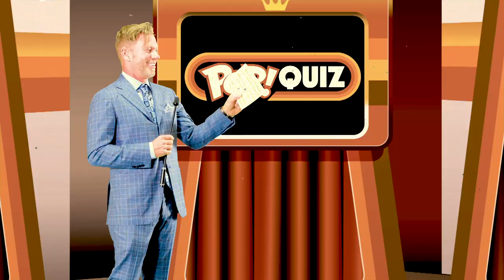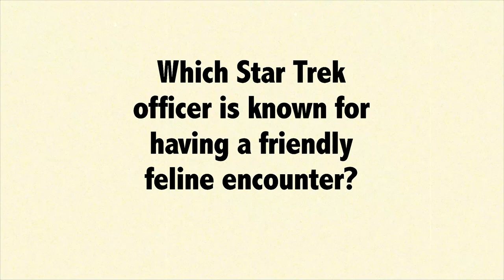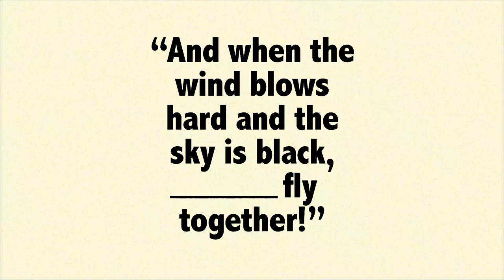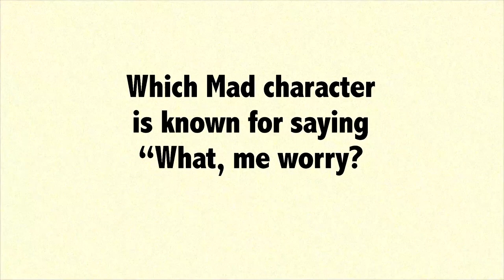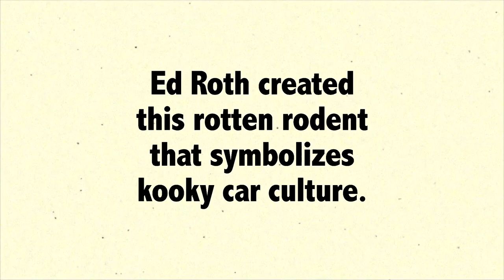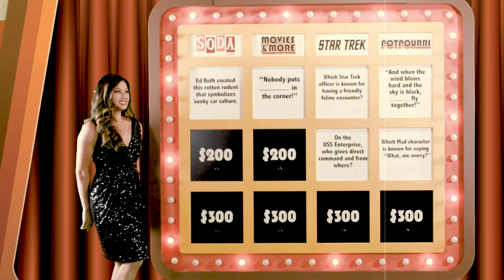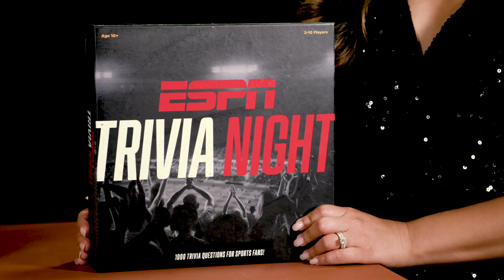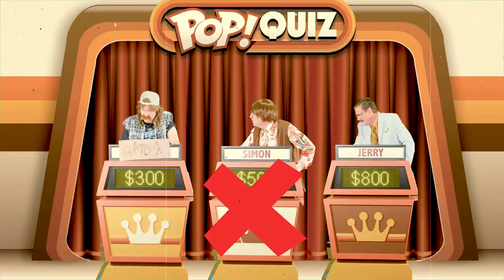March Funko FunTV!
Hey, Funko Funatics! It's time for the March Funko FunTV!